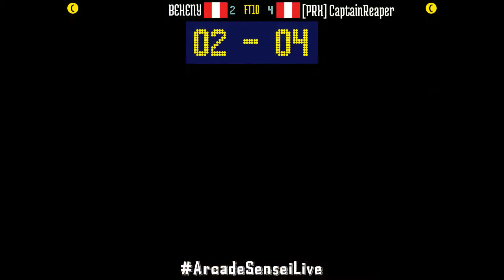SNK vs Capcom Chaos (FT10) - BEHENY (PE) vs [PRX] CaptainReaper (PE) - 2021-05-01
BEHENY (PE) vs [PRX] CaptainReaper (PE) [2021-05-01 FT10 @ SNK vs Capcom Chaos]